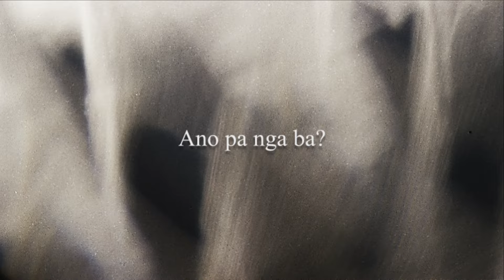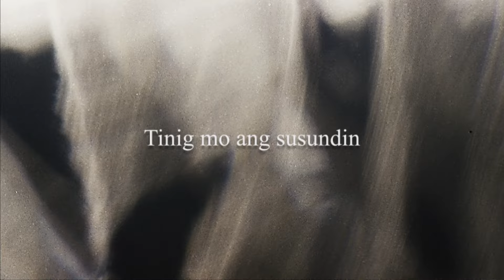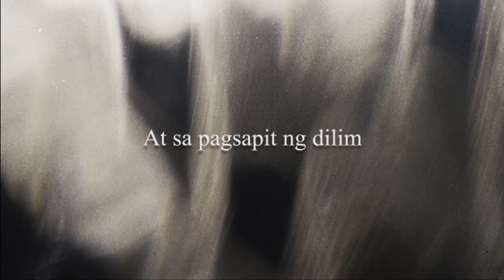Ely Buendia - Kandarapa (Official Lyric Video)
Lyrics:
Lusaw, natutunaw
Bumibilis ang panahon
Anong araw na ba ngayon

Kandarapa
Wala ka nang magagawa

Basag, naduduwag
Dimakulangan ng kaltas
Oras ay umaatras

Ano pa nga ba?
Wala na bang mapapala?

At sa pagsapit ng dilim
Tinig mo ang susundin
Tila nawawala, nawawala
Nawawala

Tila nawawala, nawawala

At sa kabila ng lahat
Tadhana ay salungat
Buto at balat
Hindi makaangat

Kandarapa
Wala na maibubuga

Di na mawawala, mawawala
Mawawala

Art & Animation: Rafael Carlo Marcelino and Enzo Advincula
Ely Buendia performing Kandarapa (Official Lyric Video).